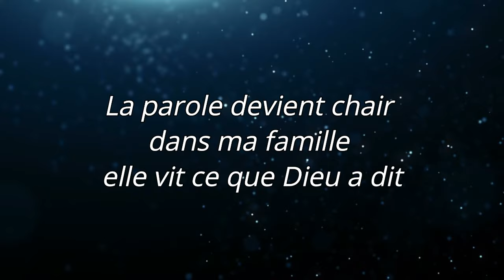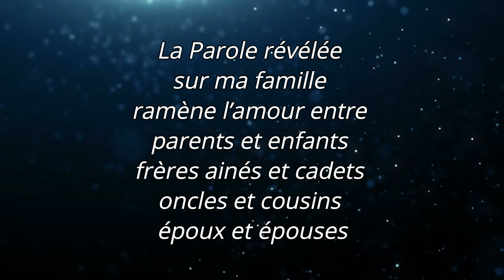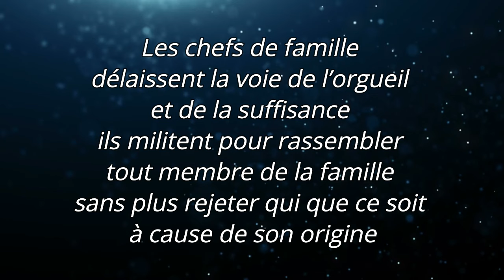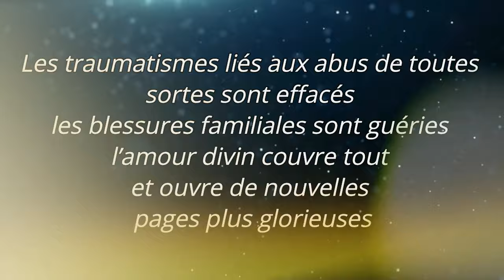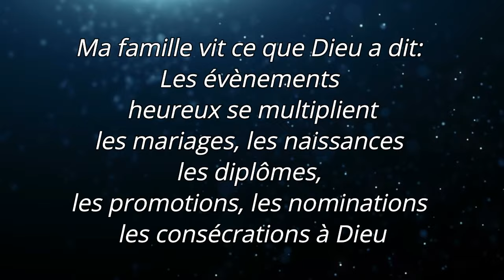Jour 2 - JE MARCHE DANS LA DOMINATION ETMA FAMILLE VIT CE QUE DIEU A DIT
Programme spécial de 3 jours de proclamation pour posséder 2024

📓 les livres et les calendriers de priere sont disponibles au numero:
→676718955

Mercredi en Montagne est un mouvement inspiré par Dieu pour la restauration des vies et des familles. Il fonctionne en cellules de prière. A travers ce mouvement, Dieu travaille à transformer une âme pour qu’elle manifeste le caractère de Christ, sa vie devient un témoignage qui favorise le salut de ses proches (famille, voisin, collègue etc.). Seule la Parole de Dieu unit toutes les personnes qui se connectent à ce programme. Il accueille toute personne, croyante ou non et permet que chacun commence ou continue de servir Dieu dans son assemblée. Sous l’inspiration du Saint-Esprit, des thèmes d’édification sont développés tous les mois dans cette brochure qui est distribuée gratuitement et le Seigneur suscite en son peuple un esprit de consécration et de sacrifice pour sa gloire, c’est la raison pour laquelle les rencontres d’édification se tiennent tous les mercredis après-midi dans les différentes cellules de prière (Douala, Yaoundé, Bafoussam, Bagangté, Bamendjou, Bangou, Ebolowa, Kribi, Foumban, Bertoua, Tchoutnoun, Baïgom, Mbouda, Dschang, également au Canada, et en Centrafrique.).

Propager l’évangile à travers les brochures et couvrir toute la nation reste notre challenge. Les familles, les couples, les vies sont restaurées, les chefs d’entreprises sont gagnés à Christ et impactent leurs activités. Le ministère ‘vie de prière’ est né, des prières sont élevées à des heures de veilles (00h,02h,04h,06h,08h,10h,12h,14h,16h,18h,20h,22h) et de nombreux témoignages de guérison, de délivrance et de transformations de vie sont relevés. Le Seigneur dispose des sentinelles pour veiller. Des programmes intenses se multiplient le long de l’année pour créer de l’impact. Les sites web et plusieurs
projets d’expansion sont lancés dans le but de répandre l’évangile sur la terre. La vision avance en obéissant à cette instruction divine: « Elargis l’espace de ta tente ; qu’on déploie les couvertures de ta demeure : Ne retiens pas ! Allonge tes cordages, et affermis tes pieux ! Car tu te répandras à droite et à gauche… » (Esaïe 54 : 2-3). Gloire à Dieu !

PROGRAMME : TOUS LES MERCREDIS
- 05h-06h Dévotion matinale (Louanges, adoration, prière, méditation)
- 15h30-18h Prière en cellule ou en individuel
Grande union de prière tous les mercredis. Le jeûne sans boisson, ni nourriture est observé de 00h à 18h.